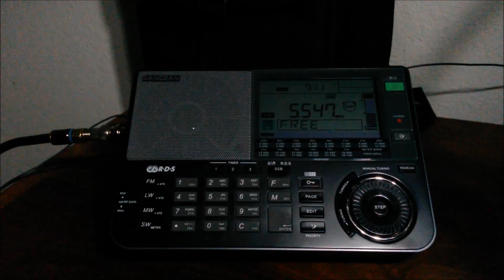HF Aero: Shortwave communications for transoceanic aircraft 6/20/2017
ARINC provides HF Aero communications required for transoceanic aviation. There are about a dozen frequencies used by ARINC for the East Pacific region alone. This is the San Francisco station. Frequencies change often to meet propagation conditions for different locations. Primary and secondary frequencies are used. The video includes SELCAL tones. This recording was made beginning at 0709 UTC 6/20/2017. This is a little after midnight local time (San Francisco) when flights to and from Asia are fairly busy. American Airlines flight 73 (Boeing 777) is heard about 25 minutes into its more than 14 hour flight from Los Angeles to Sydney. Frequency: 5547 kHz USB. Receiver location: Davis, California, USA. Antenna: 106' backyard long wire. Radio: Sangean ATS-909X